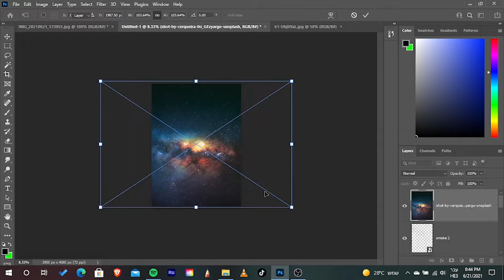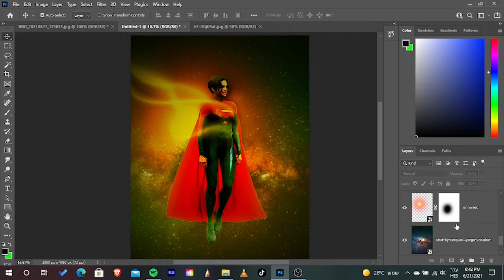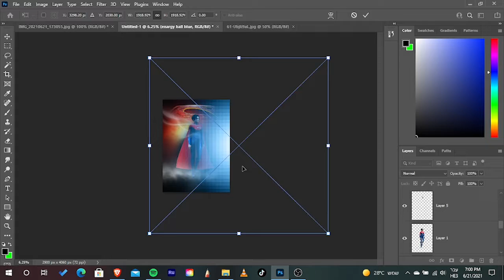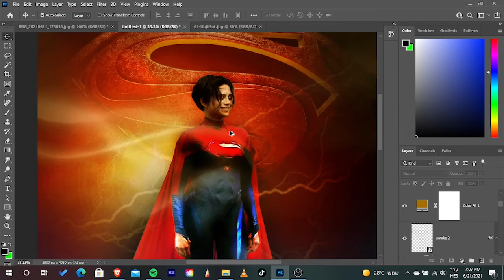supergirl speed art version 2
version 2 of sasha calle supergirl enjoy